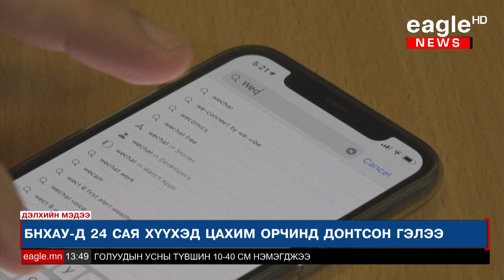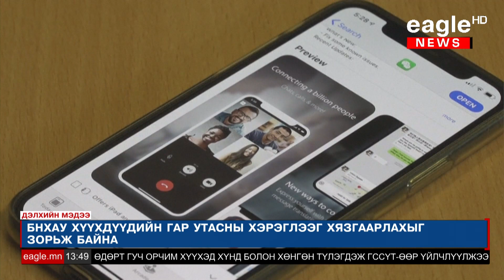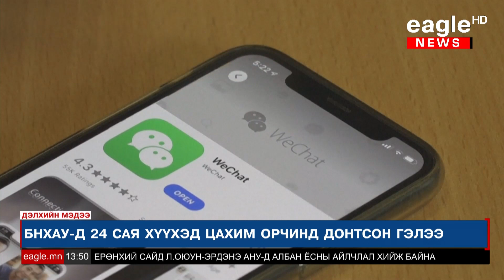БНХАУ-д 24 сая хүүхэд цахим орчинд донтсон гэлээ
БНХАУ-д 24 сая хүүхэд цахим орчинд донтсон гэлээ. Тус улс хүүхдүүдийн гар утасны хэрэглээг хязгаарлахыг зорьж байна. БНХАУ-ын өсвөр насны хүүхдүүдийн 93 хувь нь интернет ашигладаг байна.